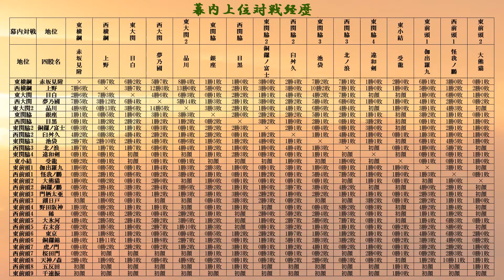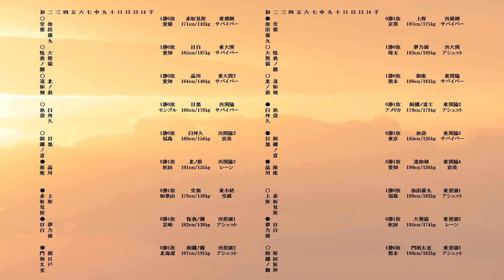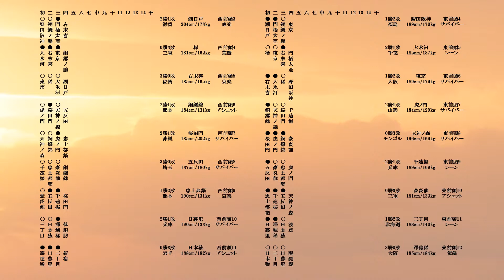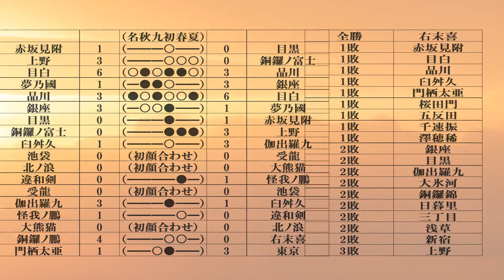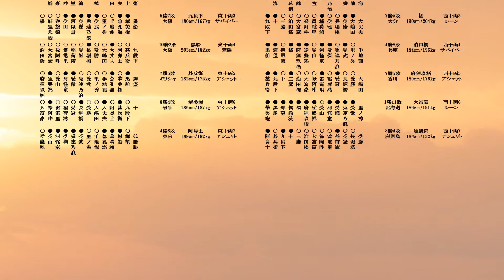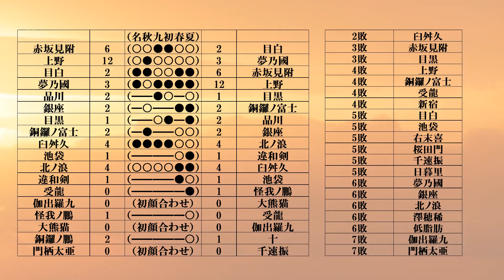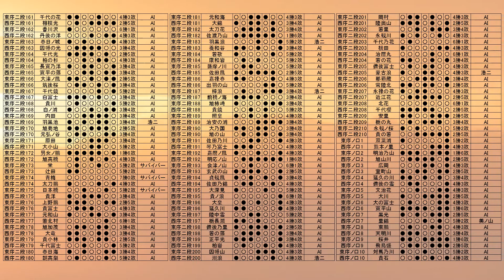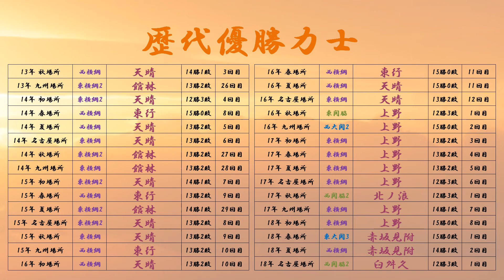全員参戦型 大相撲再現ゲーム ＢＧＭⅡ 18年名古屋場所 #106 大相撲 本場所 力士 横綱 番付 育成 ゲーム 思い出の土俵 星取表